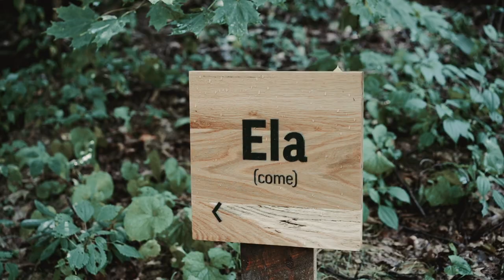Shipping container TINY HOUSE AIR BNB // Courtney Renae Films // Forest Havens | DwellBox in Ohio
Welcome to the The Forest Havens - Ela and Otium!

The Dwell Box.

As you descend the stairway into the woods you'll begin to experience the peace of Otium and Ela, two small shipping containers set into a clearing in the forest. The outdoor living space has lounging seats, chairs, natural gas fire pit, outdoor shower and an outdoor soaking tub! The inside is designed with the colors and textures of nature, seamlessly blending with the surroundings, but furnished with luxury linens and all the comforts of home!

This is an ultra modern tiny shipping container air bib is located in Millersburg, Ohio.

The shipping container is small but packs a lot of amazing amenities into the space : Kitchen,
Free parking on premises, Essentials, fireplace, large outdoor soaking tub, outdoor and indoor shower, kitchen sink, bathroom sink, Heating, Air conditioning, Fire extinguisher, Private entrance, charcoal grill, outdoor lighting.

This was one of my favorite  Air BNB properties and it has so many unique feature. It's a must see while in Ohio! This rental is the perfect spot for a party of two, who need to escape the hustle and bustle of everyday life.

ABOUT ME

Based in Pennsylvania, I'm a filmmaker and travel content creator. I love traveling and discovering new unique places and creating professional content for owners and guests!

I have over 3 years of film experience and I love what I do. My friends call me their personal travel agents. When I'm not filming I am working Part time as an ultrasound tech, fishing, DIY house projects, walking my golden doodle, or planing my next trip with my husband, Matt.

I've worked with The mohicans in Ohio featured on the TV series "treehouse masters" and I've helped many other vacation home rentals.

Thank you for your support and following along with my journey, so I can provide a new journey for my followers to enjoy!  :)